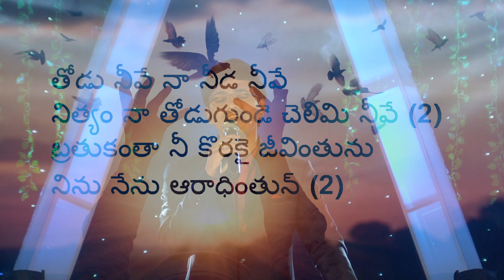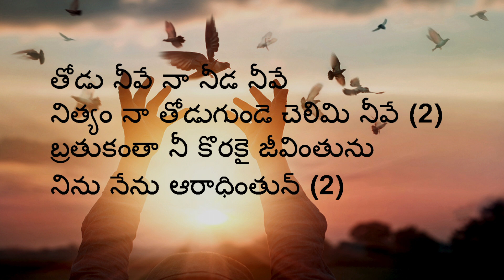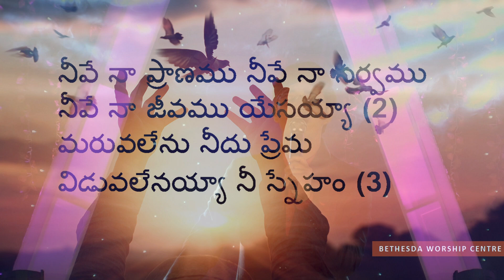neeve na pranamu neeve na sarvamu/నీవే నా ప్రాణము నీవే నా సర్వం song by BRO.ADBUTH RAJA